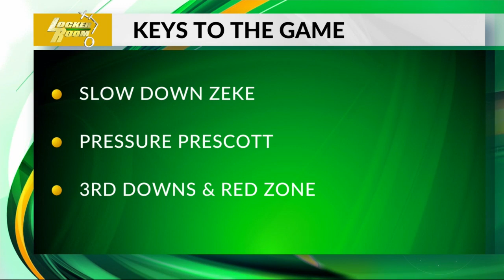Locker Room Show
keys to the game